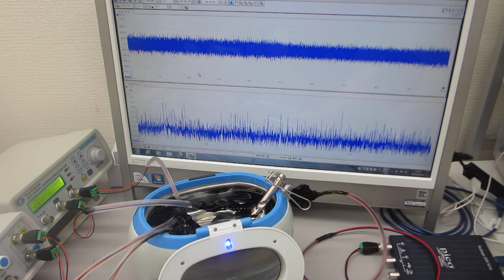超音波洗浄器を利用した超音波の非線形振動制御実験（超音波システム研究所）